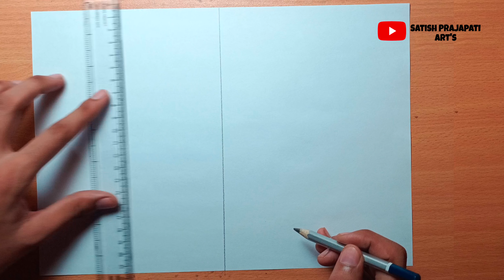How to draw Sukuna from Jujutsu Kaisen || How to draw Anime step by step || Easy anime drawing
Today's I'm draw Famous Anime Character Sukuna  Drawing  🔥
I hope you will enjoy